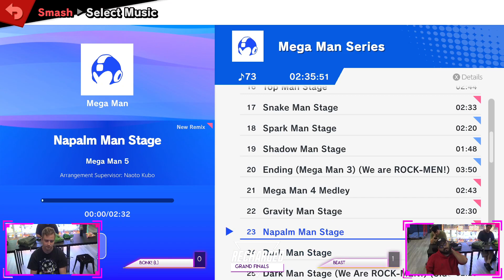Recharged #151 Grand Finals - Bonk! (Meta Knight) vs Beast (Fox, Falco, Pokemon Trainer)